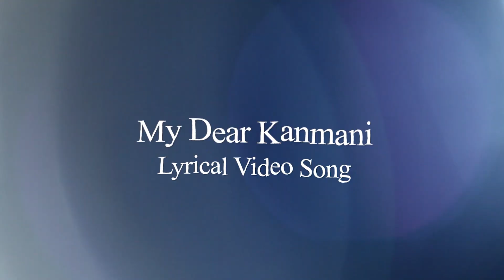My Dear Kanmani | Official Lyrical Video Song | Promo | Amazing Creation Production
Amazing Creation Production proudly present !! My dear Kanmani Lyrical Video Song for Valentine day special❤❤❤.

Song Title: My Dear Kanmani
Composed by Nesh World
Lyrics – Nesh World
Vocals - Ashokumar / Sharmila SIvaguru
Mixing And Mastering - Thiagu Murugesu
Producer : MA.Ravin ( Amazing Creation Production Founder )